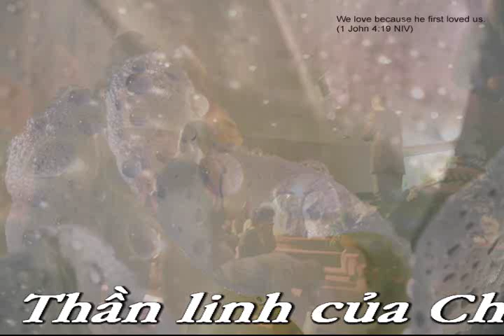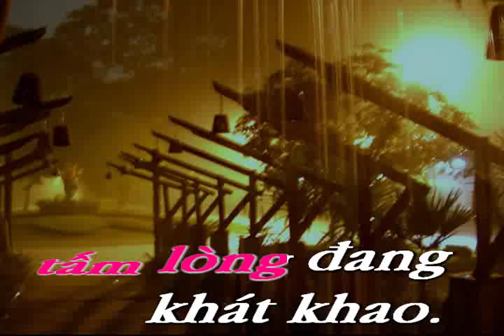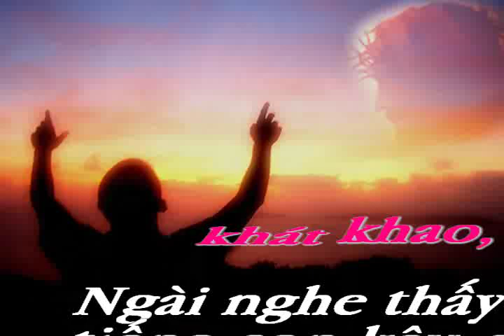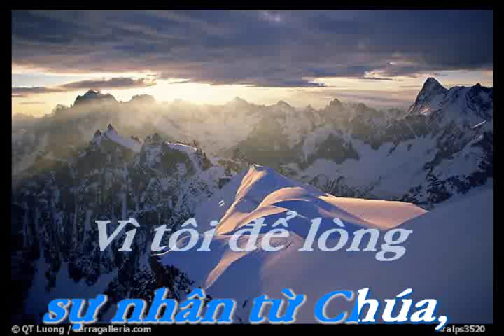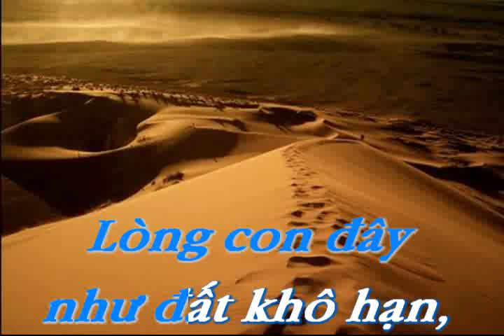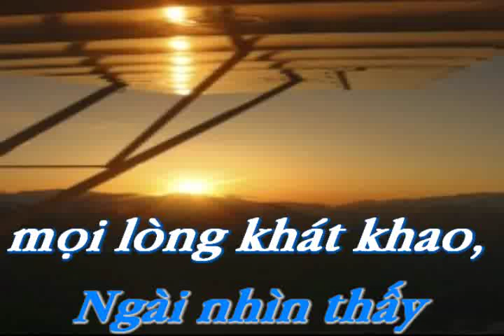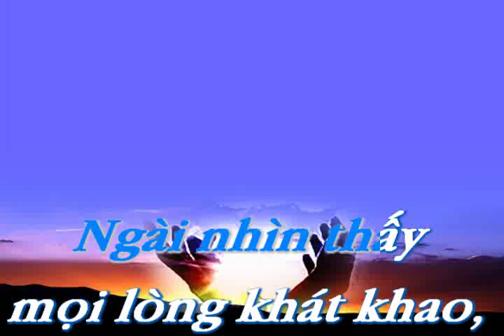Thần Linh Của Chúa + Lyrics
Thần Linh Của Chúa - Nhóm Jehosaphat trình bày.